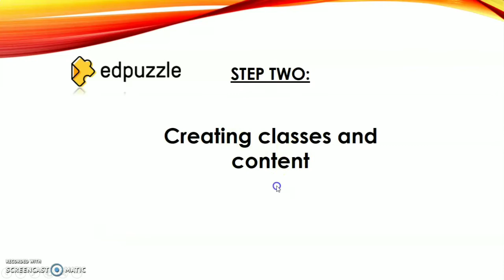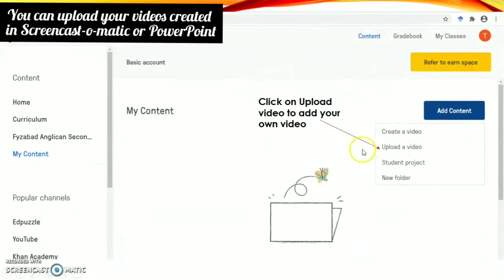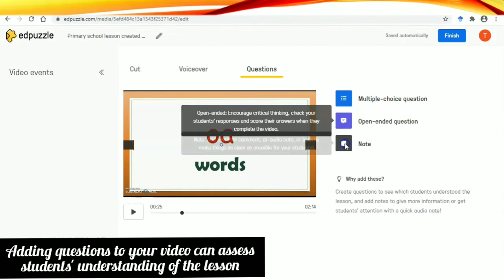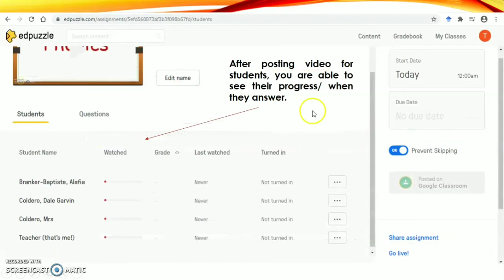Setting up Edpuzzle